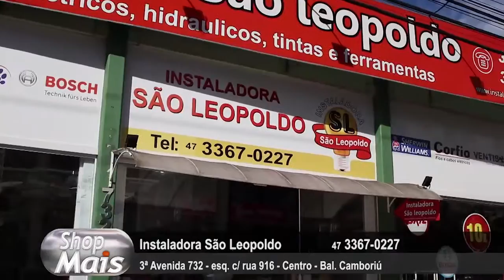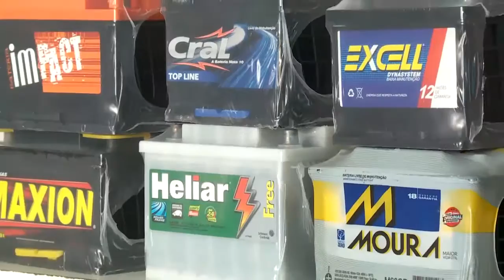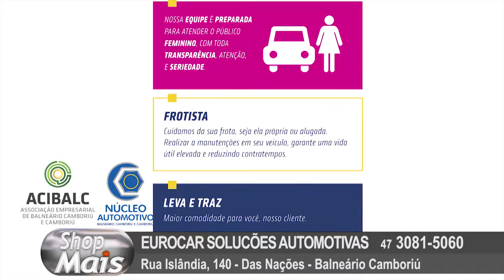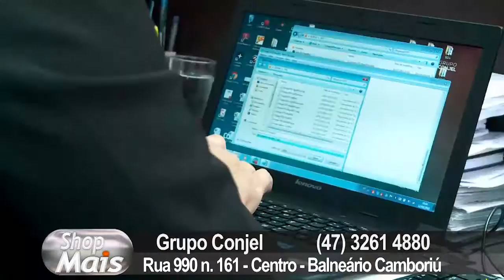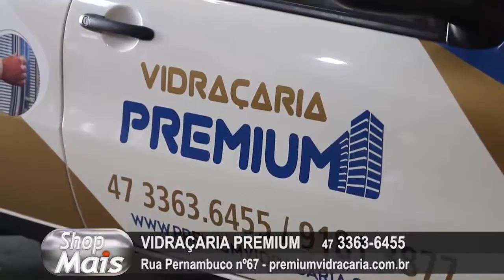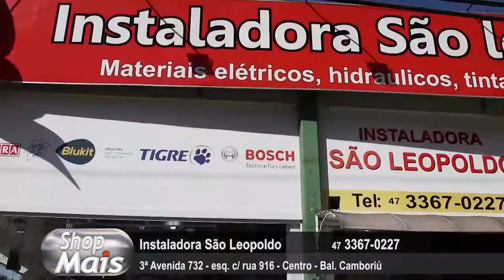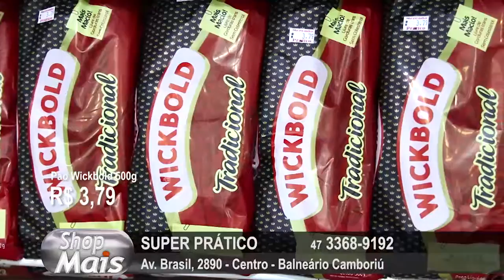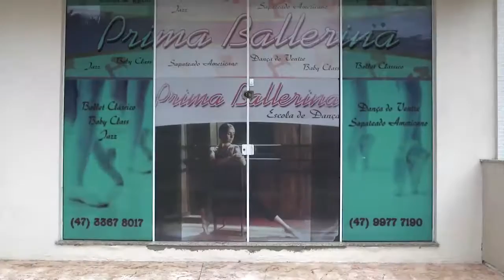Shop Mais 23-01-17